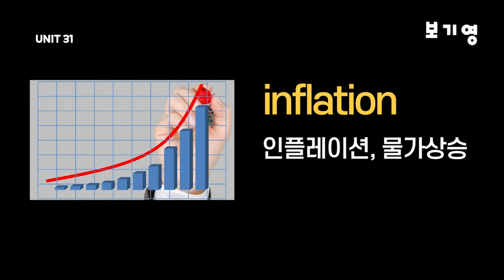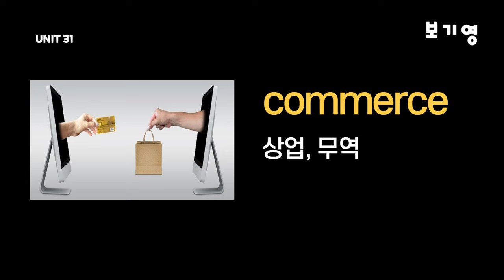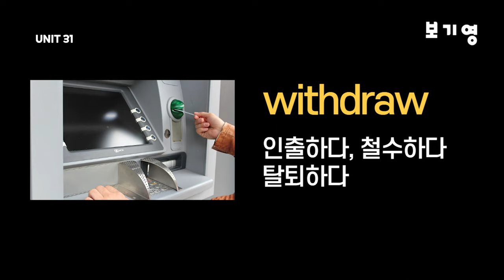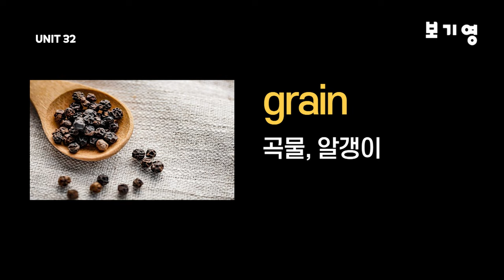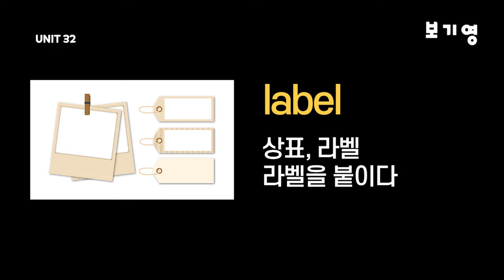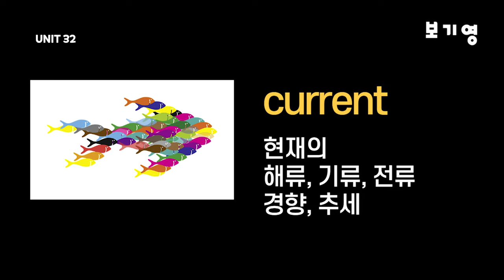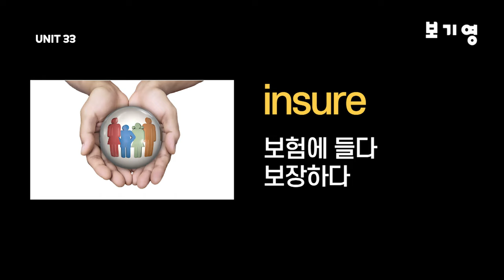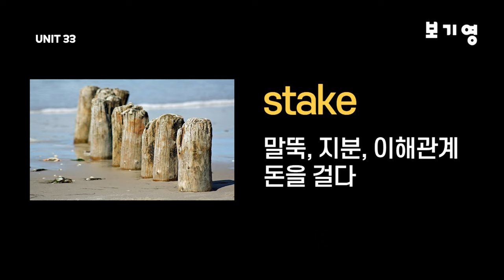어휘끝수능 UNIT31-UNIT33#이미지연상